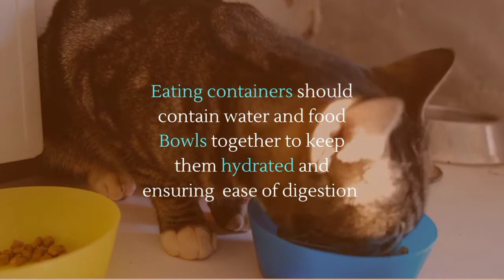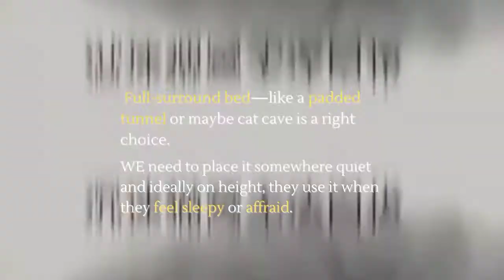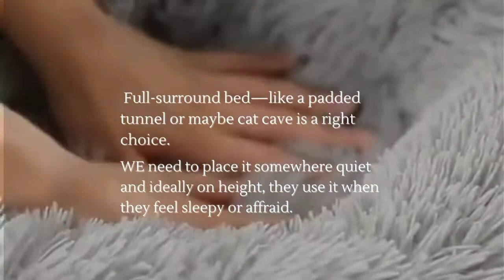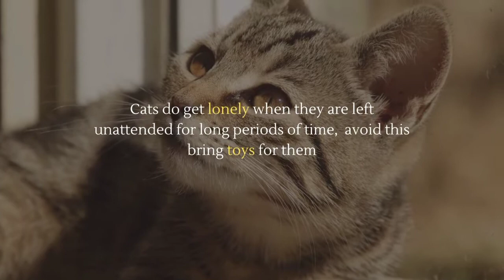Cat Accessories 😺 | Reasons Why Cats are More delicate than any other Pet | Link in the Description